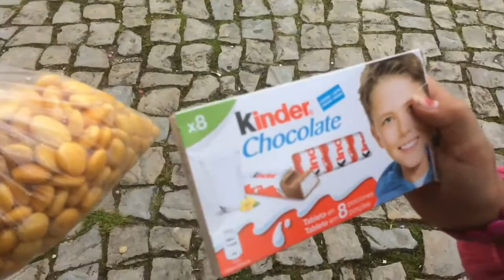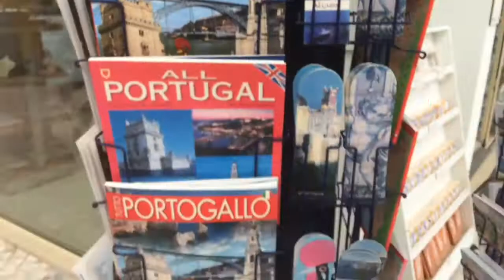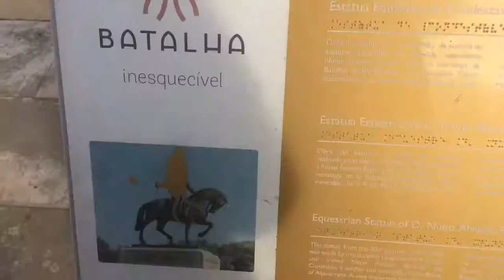VLOG DO CARNAVAL EM PORTUGAL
Oi oi amores tudo bem com vocês ? Espero que sim. O vídeo de hoje é um VLOG onde eu mostro um pouquinho da cultura carnavalesca daqui de Portugal e levar vocês também a conhecerem a Cidade da Batalha onde tem um dos melhores carnavais de Portugal. Espero que vocês gostem ❤️ Beijosss é um Bom Carnaval  🎉🎉